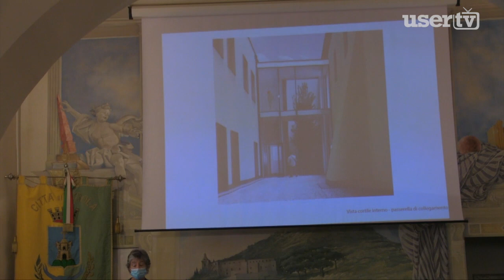Airola: riqualificazione del palazzo Montevergine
Airola: riqualificazione del municipio, della caserma dei carabinieri e della chiesa.